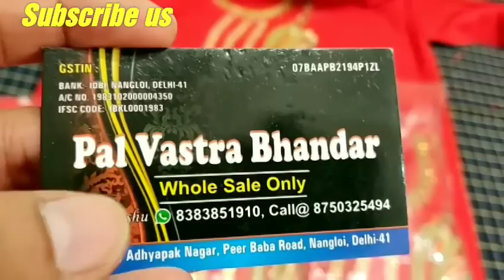online suit Wholesale boutique suit & cheapest fancy ladies suit shops market in delhi Chandni chowk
Home delivery available ( Minimum order Rs.5000 )

Address:
Pal Vastra Bhandar
C-212-213, Adhyapak Nagar,
Peer Baba Road, Nangloi, Delhi-110041